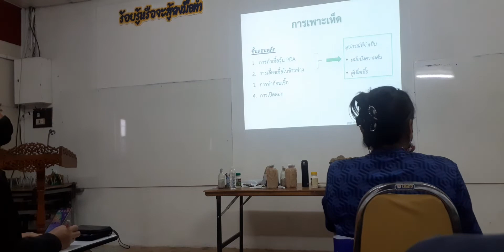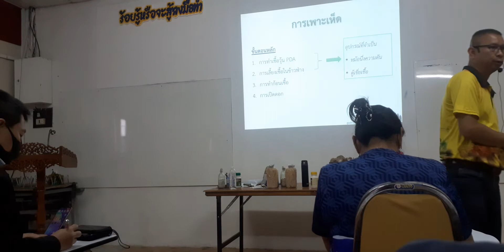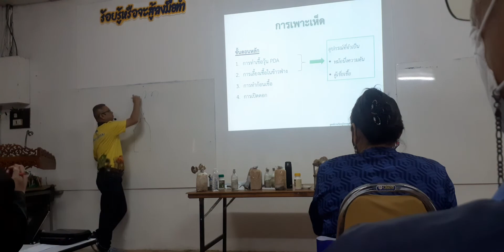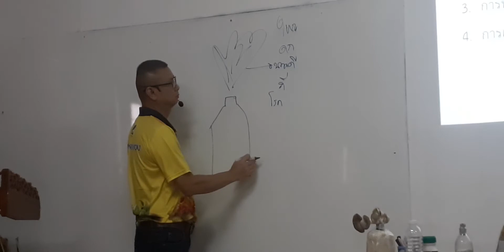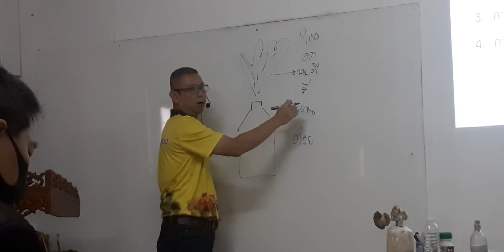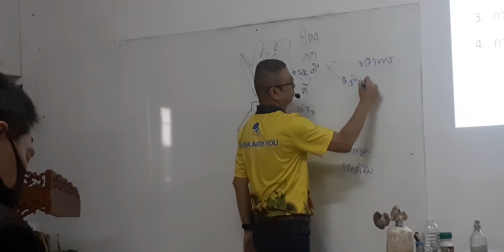อบรมเพาะเห็ดรุ่น 51 หลักสูตร 4 วัน (ณ.ศูนย์การเรียนรู้เศรษฐกิจพอเพียงมูลนิธิถ้ำกระบอก) - EP 45